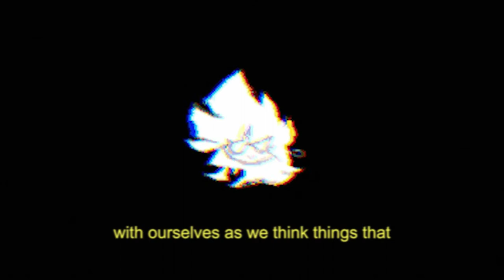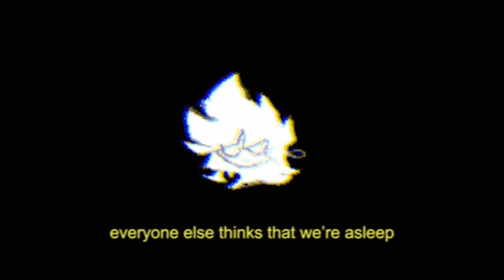desu - requiem (lyric video)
*SLIGHT FLASHING LIGHTS WARNING*
desu - requiem; track #16 off the album, desuCORE! (2022)